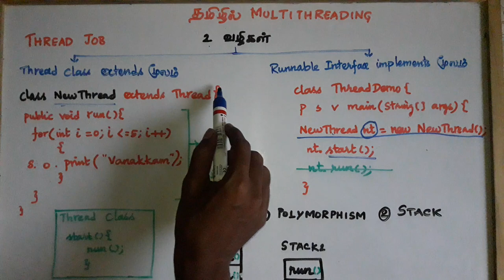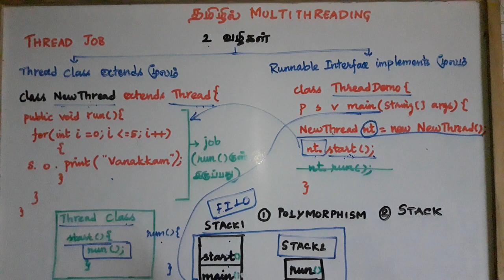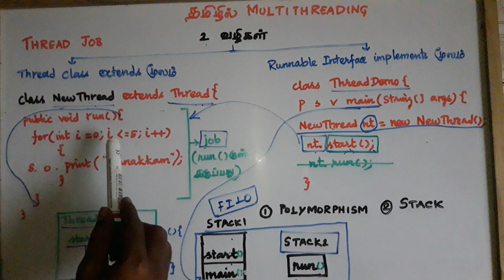Java Multithreading in Tamil - 2 - Thread Job - Java in Tamil - Payilagam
Learn Java Multithreading - Thread Job in Tamil here

1) Java in Tamil
 2) Programming in Tamil
3) Data Structures and Recursion in Tamil
 4) Exception Handling in Tamil
5) Java String in Tamil
6) Java Collection in Tamil
7) Java Regular Expression in Tamil
8) Java File Reading, Writing in Tamil
9) Java Collection in Tamil